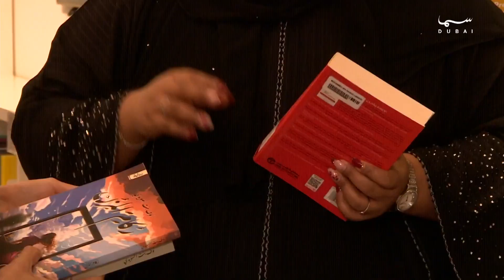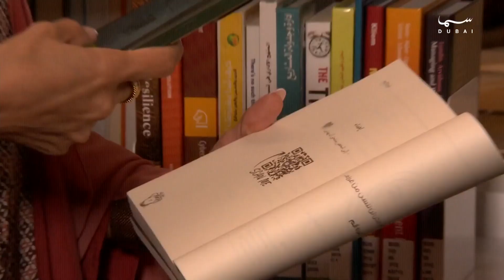الحي الثقافي | الكاتبة نوف بنت السويدي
الحي الثقافي | تقرير سامية مراد